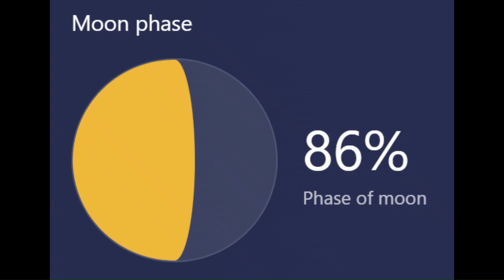FULL MOON RISING NOV 17 2024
"Send In The Clowns" by Frank Sinatra will be the audio.